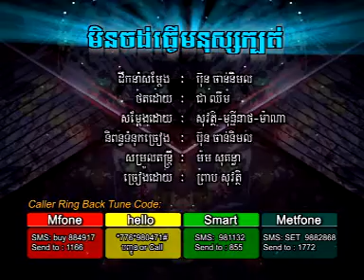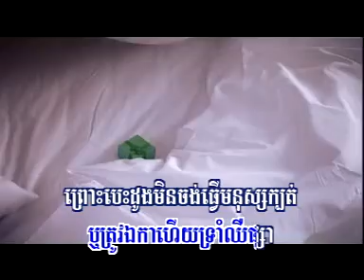RHM Vcd Vol 123-05